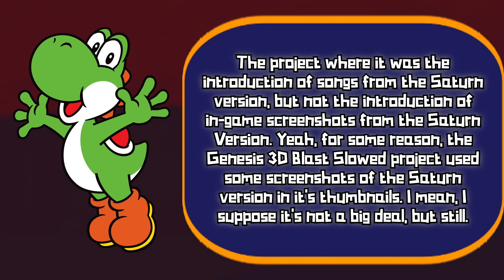Ranking Every “Sonic 3D Blast Music Slowed Down (Saturn)” Video!! - Willrocks23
Hey everybody! In this video, I’ll be ranking every video from the “Sonic 3D Blast Music Slowed Down (Saturn)“ project. Enjoy!